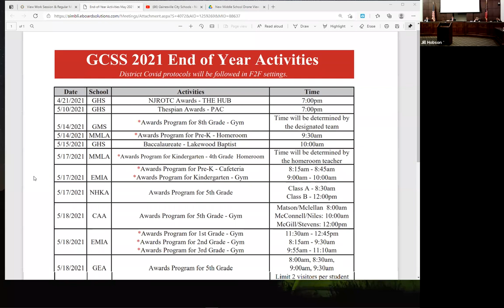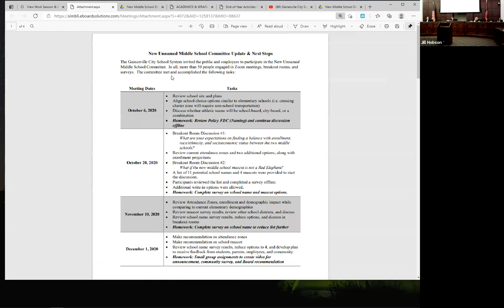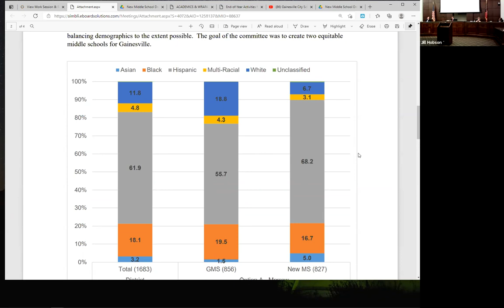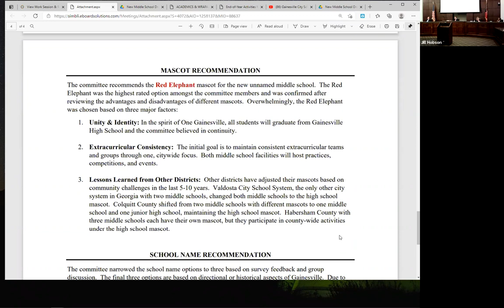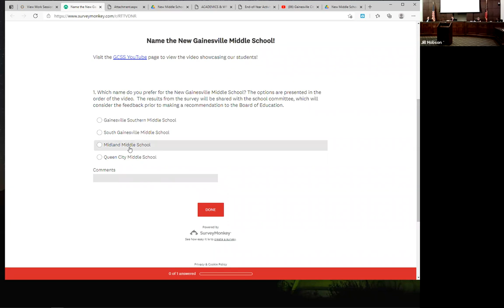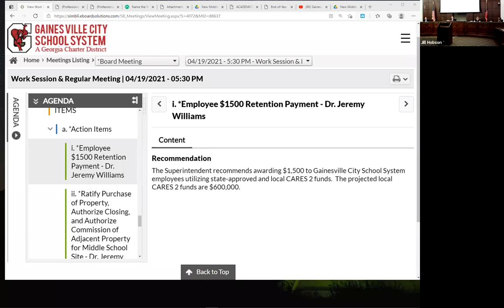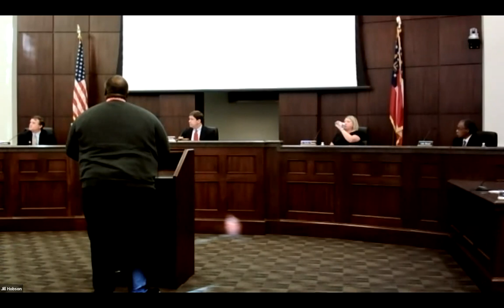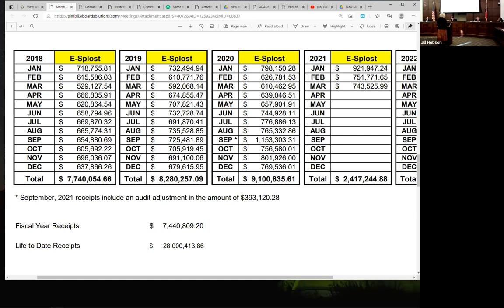Gainesville City Schools Board of Education Meeting for April 19, 2021